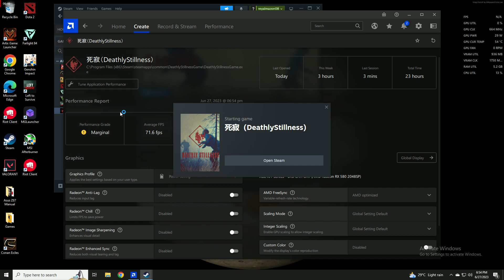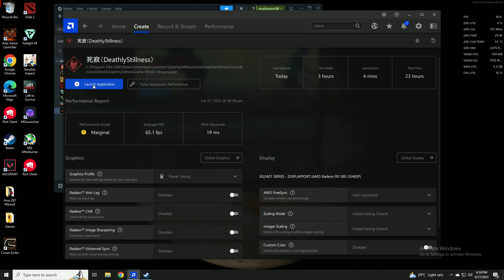Deathly Stillness Chapter 1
Deathly Stillness Chapter 1 Very High Sexy Hero